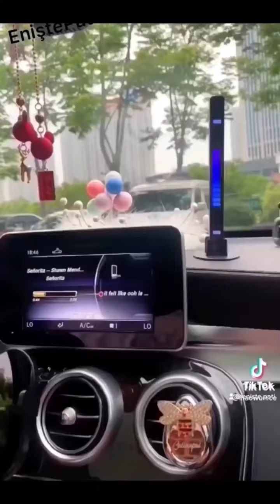Onlarda / Bizde araba (Otomobil parodisi)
@selcukeniste7227 araba karşılaştırması